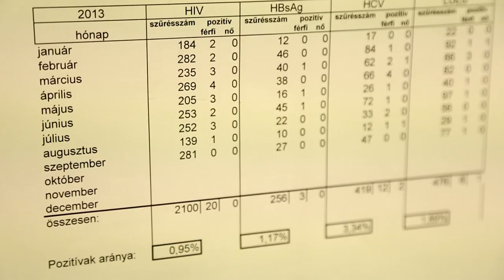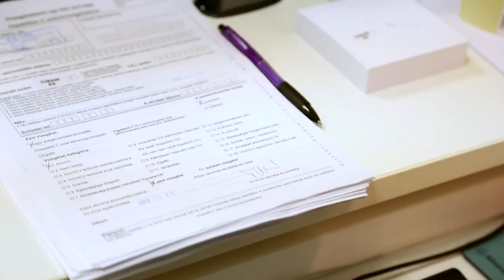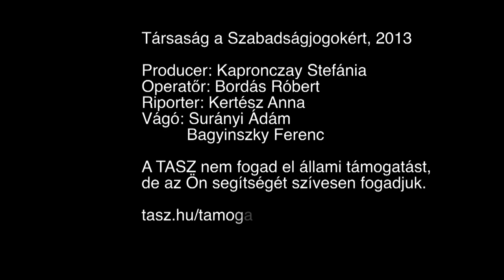A stigma öl, nem a HIV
Egyre több az új HIV-eset és AIDS megbetegedés. A HIV-vel élőket még mindig erősen stigmatizálja a társadalom nagy része, rendszeres diszkrimináció áldozatai az egészségügyben. Magyarországnak 3 éve nincs AIDS stratégiája.